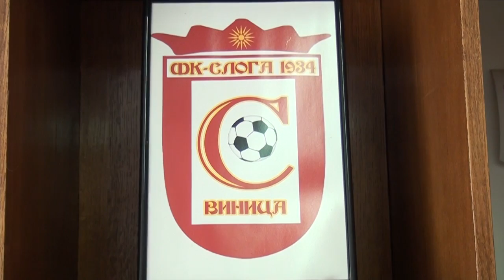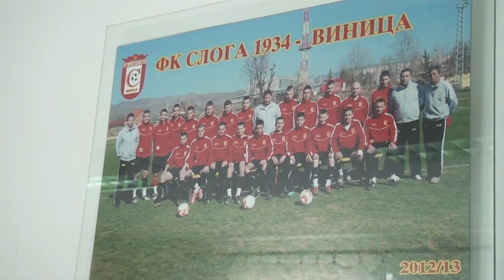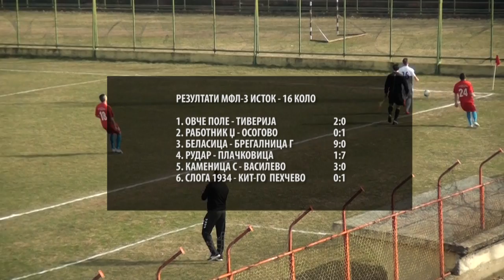ФК Слога 1934 - ФК Кит-Го Пехчево - репортажа - 27 февруари 2017